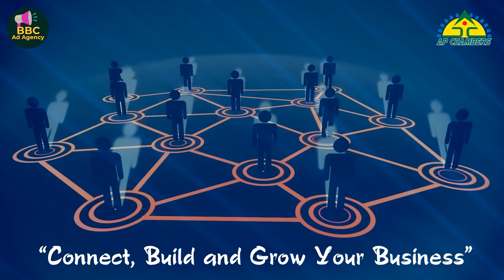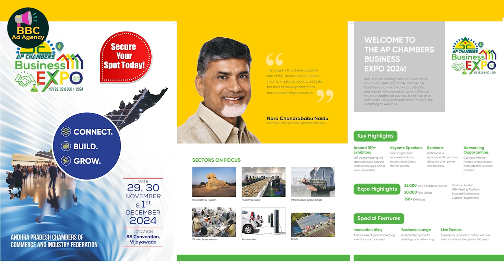AP Chambers Recent Business Expo AV done by BBC Ad Agency.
Promote your business Products and Services in our youtube channel.